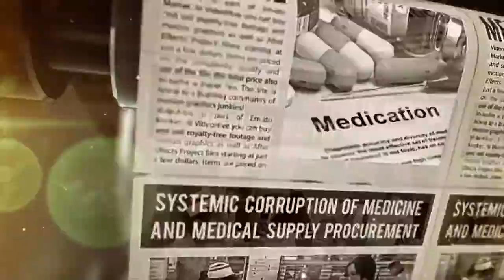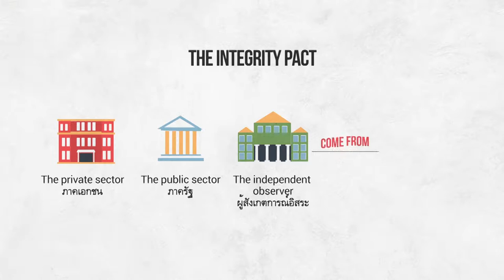Zero Corruption 2018 EP 35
Zero Corruption

Showing the cooperation from all parties to achieve a transparent and corruption – free society as well as encouraging every citizen to actively take part in creating a society with zero tolerance toward corruption.
นำเสนอเนื้อหาเกี่ยวกับการร่วมมือ ช่วยแก้ไขปัญหาการทุจริตตามแนวคิด “ประเทศไทยใสสะอาด ไทยทั้งชาติต้านทุจริต”  ส่งเสริมจิตสำนึกสาธารณะ ให้ไม่ยอมรับและไม่อดทนต่อการทุจริต ร่วมมือช่วยสอดส่องดูแลเพื่อให้ทุกภาคส่วนดำเนินงานด้วยความโปร่งใส